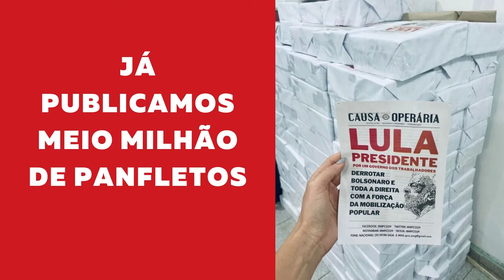Campanha financeira: ajude a eleger Lula contra Bolsonaro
Neste segundo turno, assim como aconteceu no primeiro, o PCO jogará todos os seus esforços na campanha por Lula Presidente. Toda a sua militância, seus filiados e simpatizantes sairão às ruas para para defender a candidatura de Lula e derrotar Bolsonaro. Mas precisamos da ajuda de todos para a produção dos materiais da campanha. Participe da luta por Lula Presidente contribuindo com a produção e impressão dos materiais do PCO. Acesse ou faça uma contribuição direta pela chave pix: 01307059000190 (CNPJ).